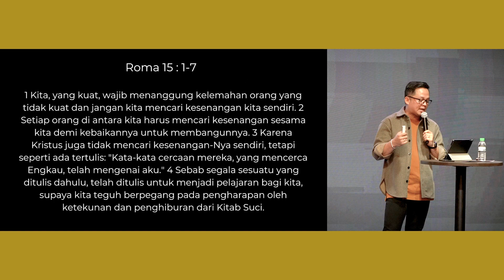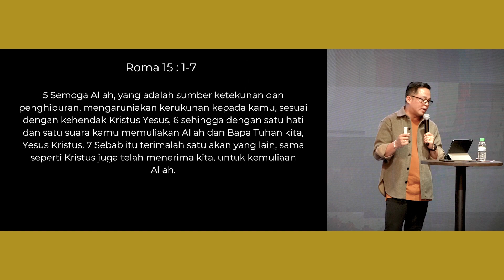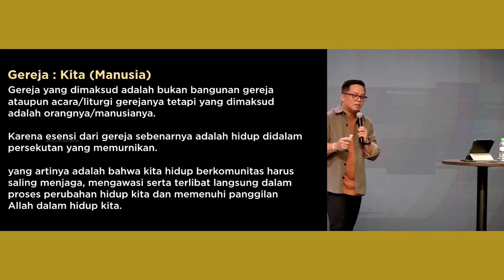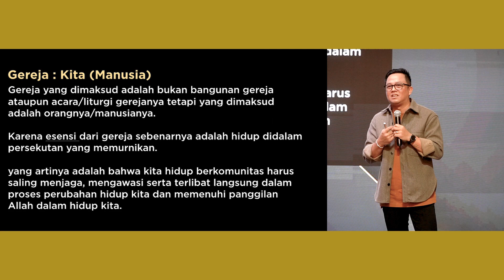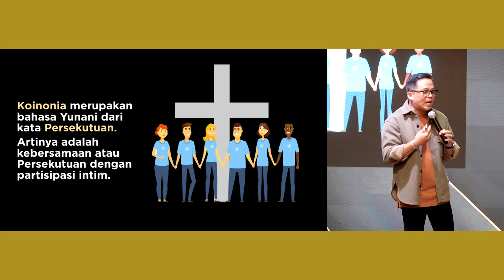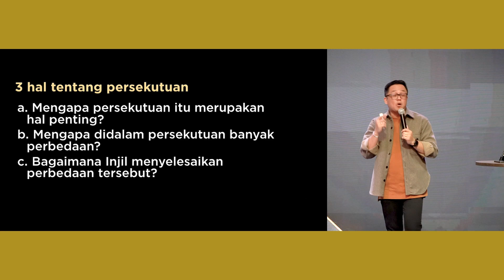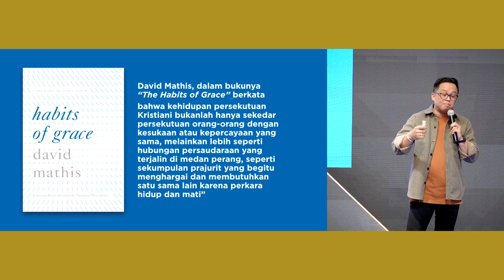Gereja Kita - Ps. Budi Hardjo | Kotbah yang berpusat pada Injil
Denpasar, Bali